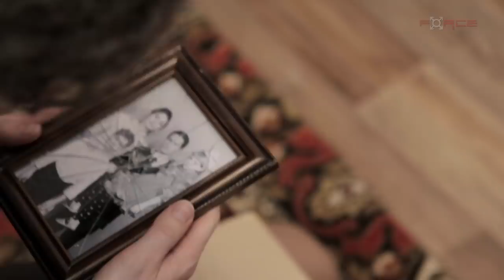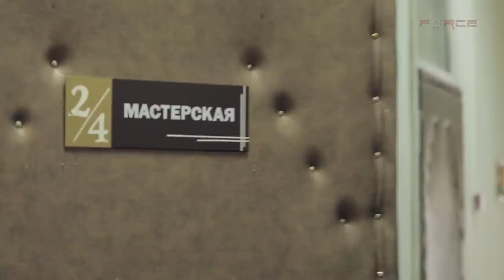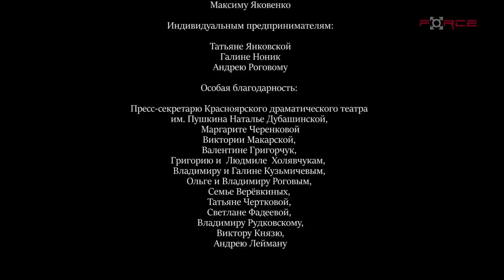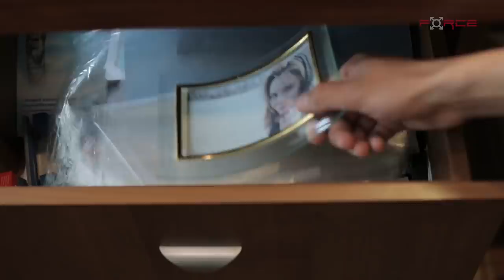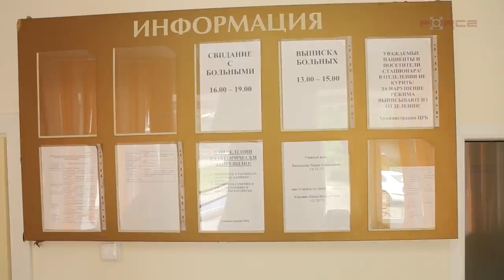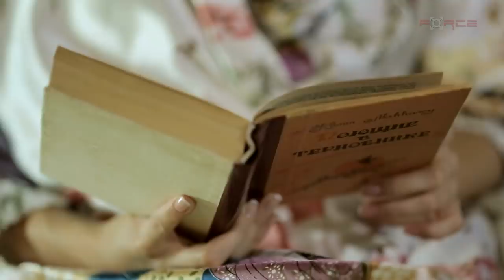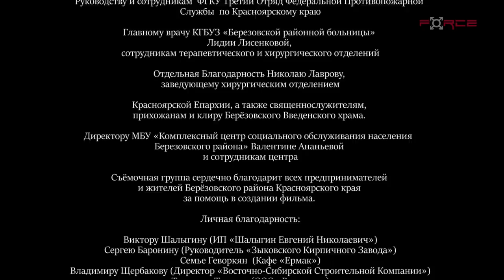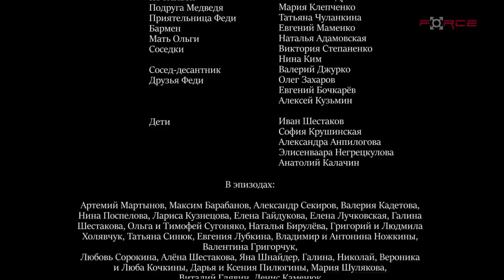НОВИНКА мелодрама "НЕлюбовь" / AIN'T NO LOVE 1 - 2 - 3 - 4 серии HD Russian movie with subtitles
НОВИНКА мелодрама " НЕЛЮБОВЬ " 2017 сериальная версия (4 серии) Это фильм  НЕ АНДРЕЯ ЗВЯГИНЦЕВА!!! / AIN'T NO LOVE (romance, drama) Russian movie with subtitles /  "DESAMOR" (melodrama) La película con subtítulos en español/ "KEINE LIEBE" (das Melodram) Der Film mit den Untertiteln in der deutschen Sprache.

Режиссёр и автор сценария: Яна Романенко.
Композитор: Илико Читашвили.
Операторы: Александр Мальщуков, Максим Кочетов, Павел Торлопов.

В ролях: Антон Макарский, Анастасия Куимова, Ирина Иванова, Максим Сарпов, Людмила Михненкова, Анастасия Александрова, Анна Киреева, Сергей Даниленко, Сергей Поспелов и др.

Саша и Дина - сводные брат и сестра. Крепкая детская дружба с годами превратилась в страстную любовь мужчины и женщины. Они могли быть счастливы, но у эгоистичной матери Дины Тамары оказались другие планы их на судьбу.

"AIN'T NO LOVE" (2017)
Russian romance drama
Sasha and Dina are stepsiblings. Their strong childhood friendship over the years has turned into a passionate love between a man and a woman. They could be happy together, but selfish Tamara (Dina's mother) had other plans for their fate.

"DESAMOR"

Alex y Dina son hermanastros. Su amistad infantil fuerte se convirtió con los años en el amor apasionado entre hombre y mujer. Podrían ser felices pero Tamara, la madre egoista de Dina, tenía otros planes para su destino.
Выражаем сердечную благодарность Ирине Шаховой за перевод фильма на испанский язык!

"KEINE LIEBE" (2017)
Das russische Melodram
Sascha und Dina sind Stiefgeschwister. Mit den Jahren hat sich die feste Kinderfreundschaft in die leidenschaftliche Liebe des Mannes und der Frau verwandelt. Sie könnten glücklich sein, aber die egoistische Dinas Mutter Tamara hatte andere Pläne für ihr Schicksal.
Das russische Melodram

 у нас только новинки, будем рады новым друзьям!

Производство: «FORCE GROUP Production Studios»  и кинокомпания «Атмосфера».

Этот фильм хочется пересматривать
фильмы о деревне и о любви
что посмотреть в карантин
этот фильм ищут все
кино про любовь
фильмы про любовь
кино смотреть